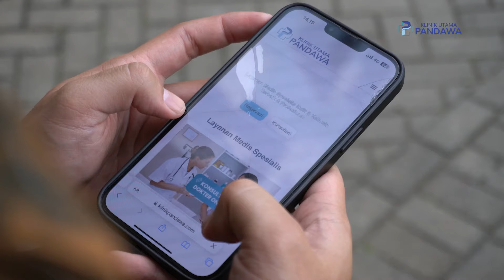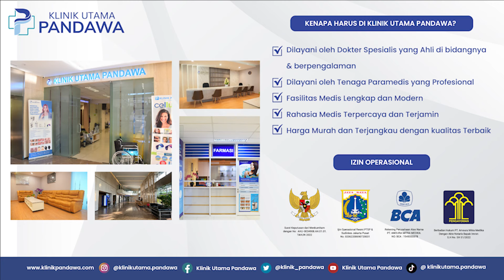Cara Gigi Putih Anak Milenial | Satria Vijie | KLINIK UTAMA PANDAWA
Satria Vijie membawa kita ke Klinik Utama Pandawa, dia ternyata kasih bocoran kelengkapan medis sampai layanan medisnya. Satria Vijie mengatakan keinginan treatment bleaching dan scalling untuk bisa kembali percaya diri, dan kamu bisa coba di Klinik Utama Pandawa, dengan GRATIS KONSULTASI DOKTER ONLINE!

Klinik Utama Pandawa memberikan perawatan gigi terbaik silahkan klik link ini

Hubungi kami untuk mendapatkan informasi lebih lanjut, perawatan dan pengobatan melalui nomor :
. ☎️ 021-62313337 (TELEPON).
📍 Alamat:
📍 Klinik Utama Pandawa, Gedung Baja Tower B, Lt GF 2.
Waktu Operasional
Facebook: Klinik Utama Pandawa Official